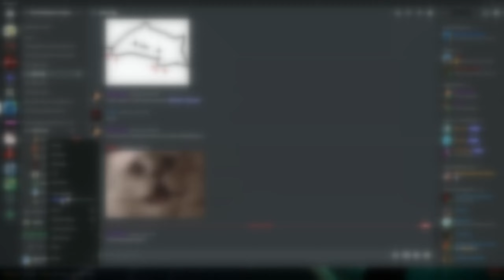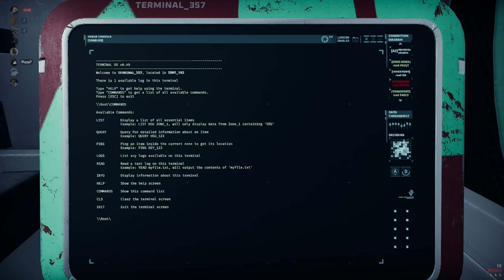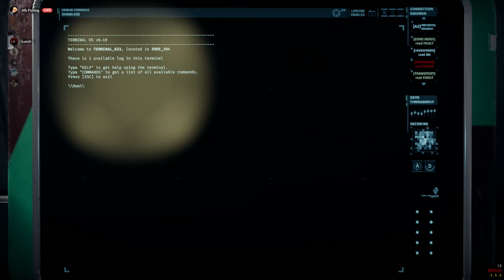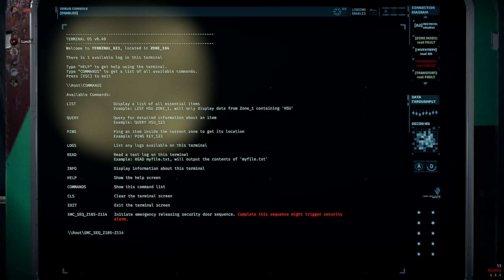GTFO Extract [Modded] A3 "Ponder" Full Run ; coward route.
RIP PC at the end of the run.
The alternate route is to loot and shoot your way out while each door opens while also pulling respawn zones and setting off scouts.